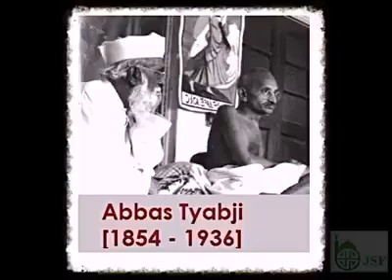India azad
Muslim